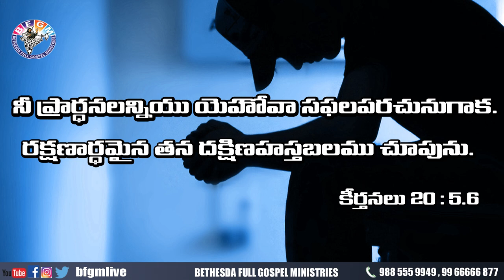Today's promise 15.10.2020 | BFGM LIVE